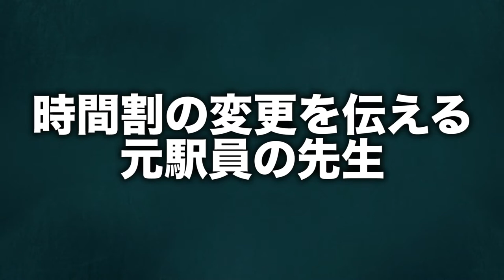【元駅員の先生あるある】授業のペースを合わせる。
こんにちわ。雨が降る日々ですね。
たくあんボーイは雨男ですのでよくイベントごとの際は雨が多いです。。笑
今日は授業のペースを合わせる先生。
あと時間割の変更！！これは吉と出るか凶と出るか。。笑